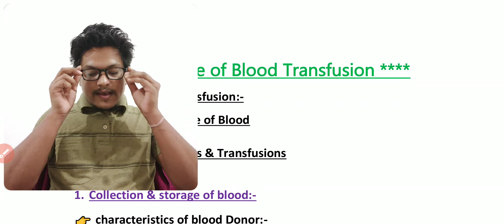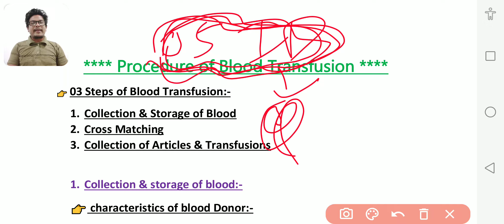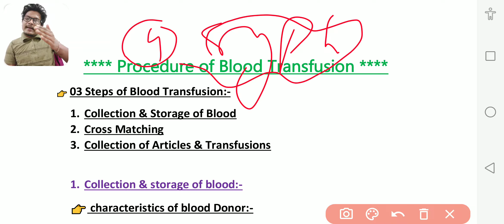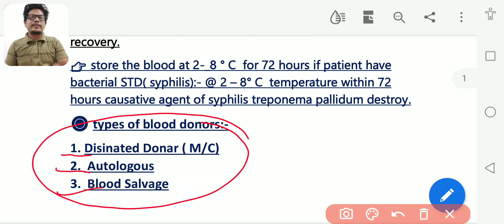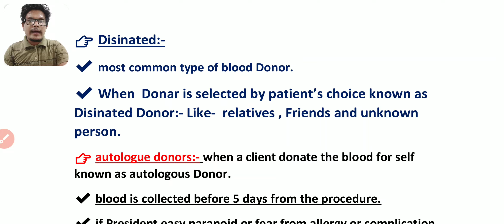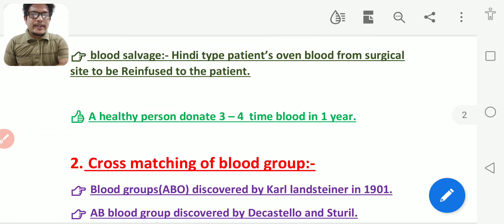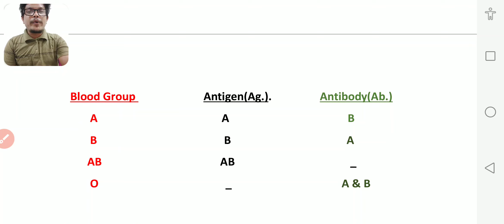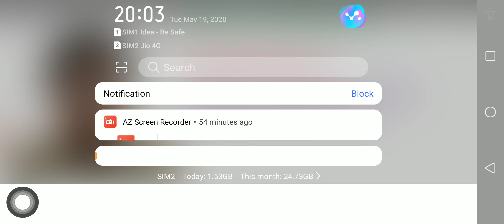Blood Transfusion | Part-5 | FON | For All Nurses Exams | AIIMS ESIC RAILWAY JIPMER GMC CHO ....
Blood Transfuaion | Part-5 | Fundamental Of  Nursing |

➡About channel:-
Yogi_Nursing_Career_Point is a Free Online  Audio Video Classes and Live classes For Nursing Competitive Exams , Get Daily Updated Exams informations | Notificationas | Study Notes and Current Affairs | Nursing competitive Online Lectures By Yogi Nursing Career Point | AIIMS , ESIC , RAILWAY , BHU , GMCH , PGI , CHO , SGPGI , RIMS , JIPMER , NCL

YOGI NURSING CAREER POINT. ?

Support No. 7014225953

5. Acid Base imbalance Part-3 Lecture:-